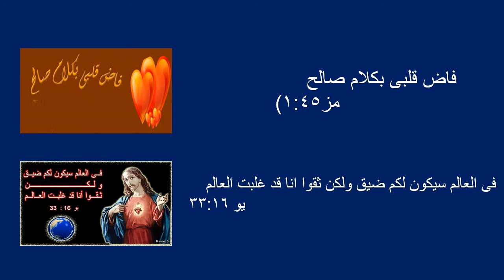ايات على حرف ف | قناة الملكة والامير | قصة حياة القديسين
رف : ف
"فِي الْعَالَمِ سَيَكُونُ لَكُمْ ضِيقٌ، وَلكِنْ ثِقُوا : أَنَا قَدْ غَلَبْتُ الْعَالَمَ"
( إنجيل يوحنا 16: 33 )
"فِي مَرَاعٍ خُضْرٍ يُرْبِضُنِي . إِلَى مِيَاهِ الرَّاحَةِ يُورِدُنِي"
( سفر المزامير 23: 2 )
"فِي مُنْتَصَفِ اللَّيْلِ أَقُومُ لأَحْمَدَكَ عَلَى أَحْكَامِ بِرِّكَ"
( سفر المزامير 119: 62 )
"فِي يَوْمَ دَعَوْتُكَ أَجَبْتَنِي . شَجَّعْتَنِي قُوَّةً فِي نَفْسِي"
( سفر المزامير 138: 3 )
"فَغَرْتُ فَمِي وَلَهَثْتُ، لأَنِّي إِلَى وَصَايَاكَ اشْتَقْتُ"
( سفر المزامير 119: 131 )
"فَرِّحْ نَفْسَ عَبْدِكَ، لأَنَّنِي إِلَيْكَ يَا رَبُّ أَرْفَعُ نَفْسِي"
( سفر المزامير 86: 4 )